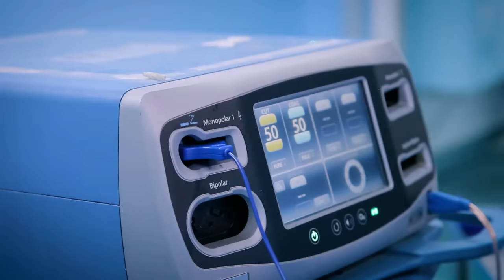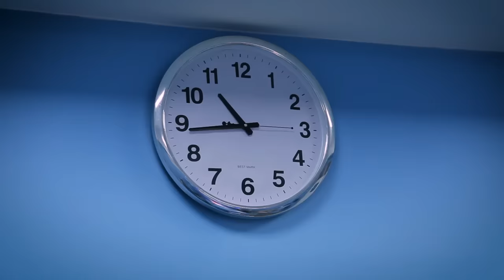Safae Hbirkou | صفاء حبيركو - ألم فرح بكاء هكذا استقبلنا توأمنا نايل ونليا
صفاء حبيركو - ألم فرح بكاء هكذا استقبلنا توأمنا نايل ونليا